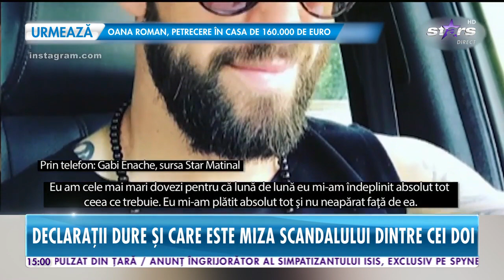Gabi Enache o şterge definitiv din viaţa lui pe fosta soţie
Gabi Enache e hotărât să o şteargă definitiv din viaţa lui pe fosta soţie! Cum a pus-o la punct şi ce ultimatum i-a dat fotbalistul Mădălinei Enache! Declaraţii dure şi miza scandalului dintre cei doi.